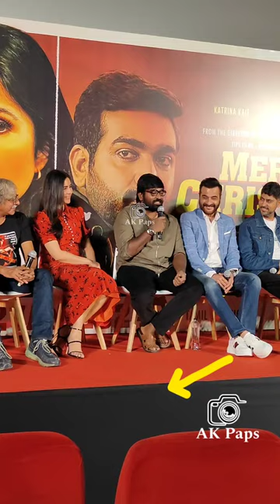Simplicity Man Vijay Sethupathi Comes In Slipper's At The "Merry Christmas" Press Conference Mumbai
Simplicity Man Vijay Sethupathi Comes In Slipper's At The "Merry Christmas" Press Conference Mumbai Today